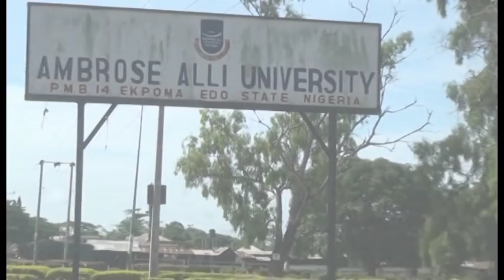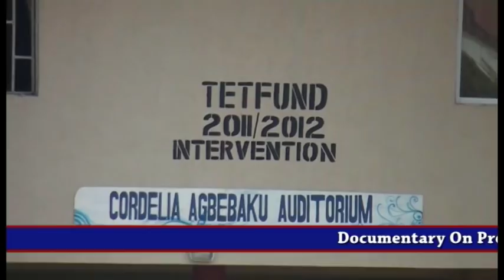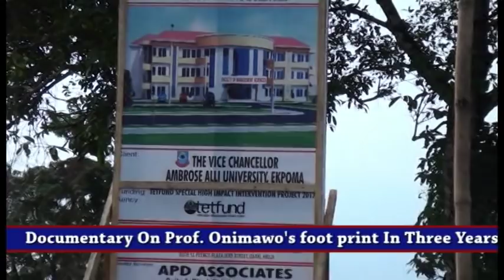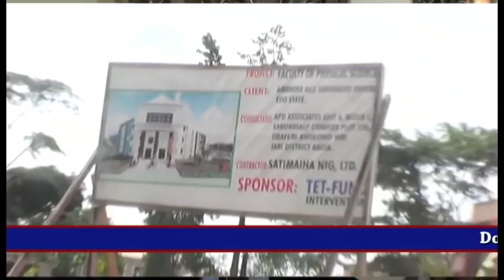Documentary on Prof Onimawo's footprints in 3 years at AAU, Ekpoma, Edo State, Nigeria Pt 1